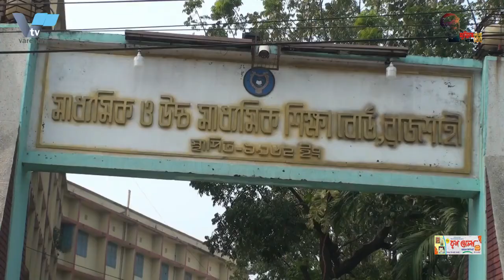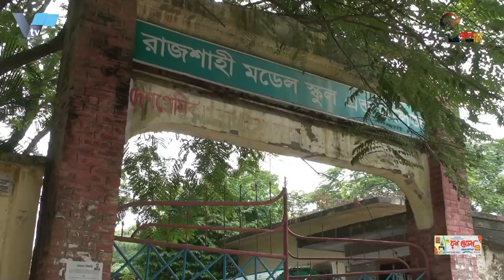রাজশাহী নগরীতে অটো গ্যারেজে আ গু ন ৬০ লক্ষ টাকার ক্ষয়ক্ষতি